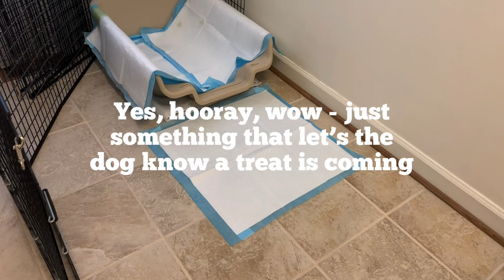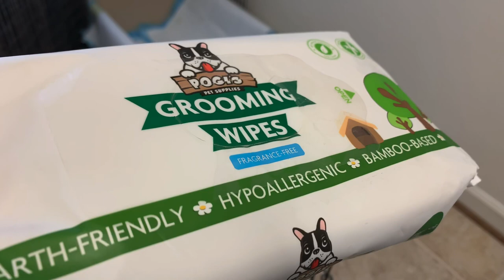Tips for indoor potty training your dog using pads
Hi friends, we have received many requests for Teddy’s potty setup and training. This is what has worked for me in owning yorkies for now almost twenty years. This video also includes a clip of Teddy pottying on command! (And sorry for the throat clearing but I’m getting over a sinus/cough thing!)

Links to products listed below.

As a disclaimer these are products I like and use and I haven’t reached nor have these companies reached out to me to discuss their products in this video.

Pogi's Grooming Wipes - 100 Hypoallergenic Pet Wipes for Dogs & Cats - Plant-Based, Fragrance-Free, Deodorizing Dog Wipes